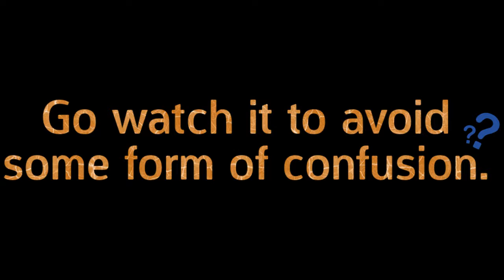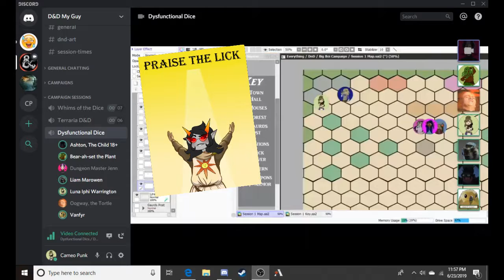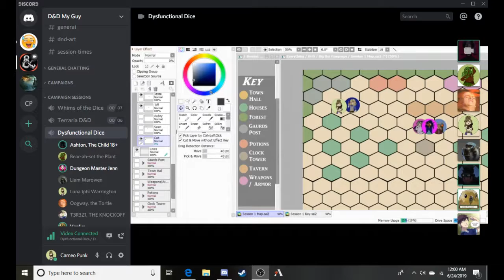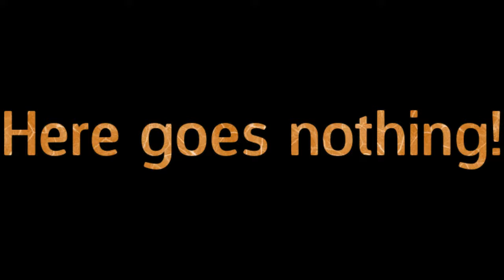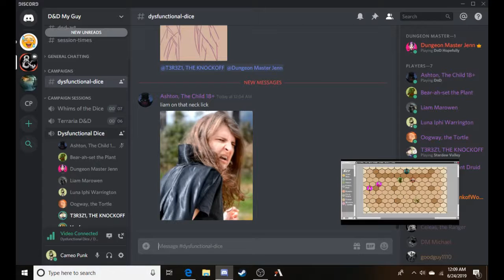Praise the Sun Idle Chat: Dungeons & Dragons ep.2 pt.2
A pick up from the last video with more chit chat. Possibly a 3rd part to come from this particular recording.